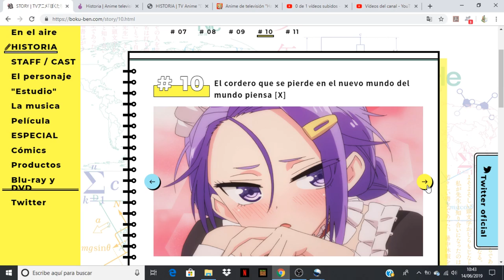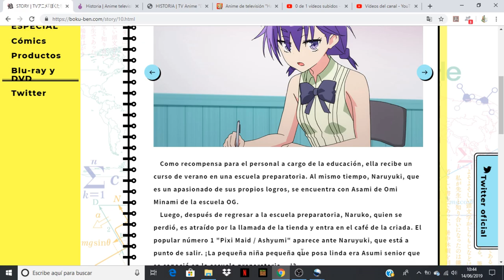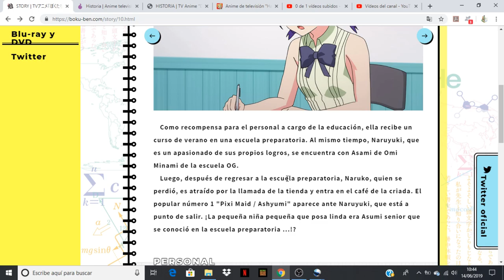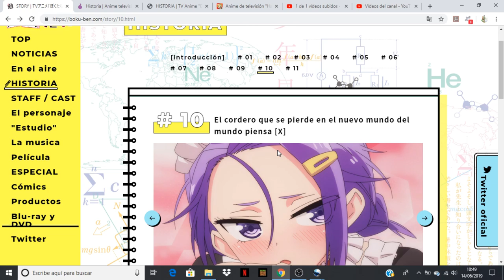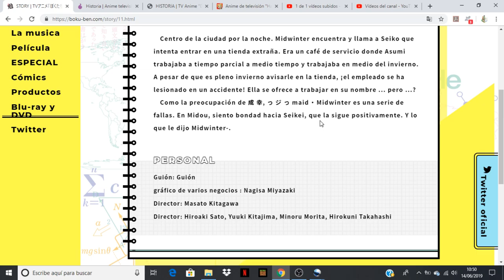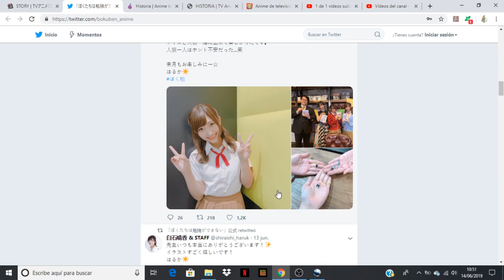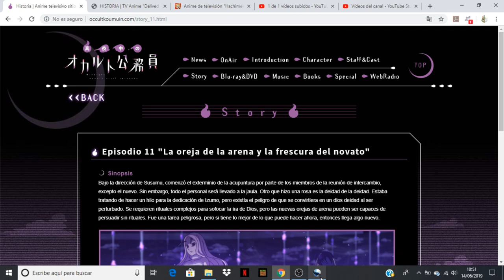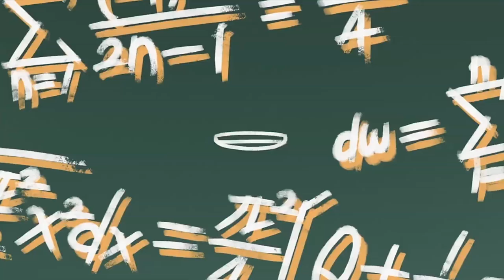Bokutachi wa Benkyou ga Dekinai comentando avance del capitulo 11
Anime Opening and Ending: Bokutachi wa Benkyou ga Dekinai